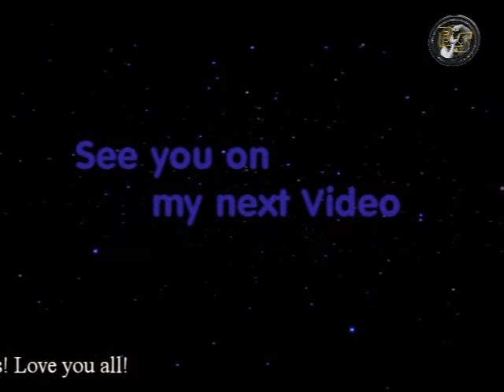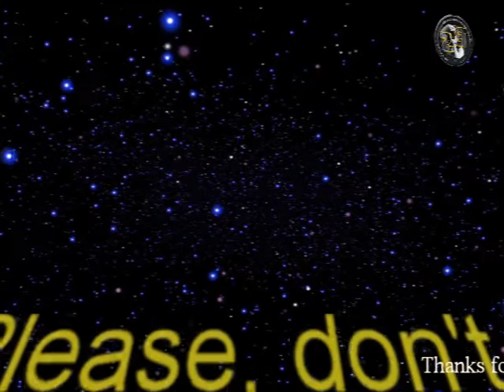UNBOXING II NEW TOY